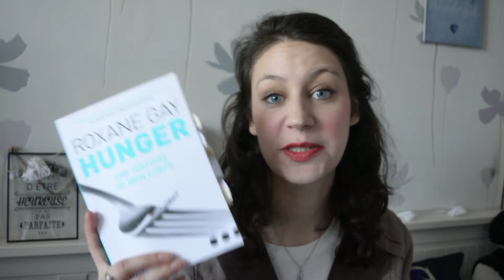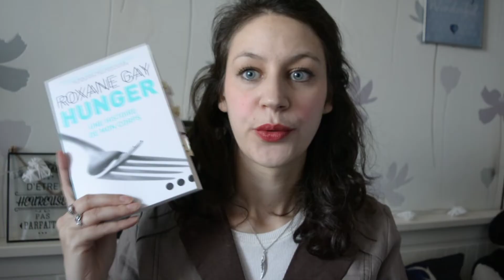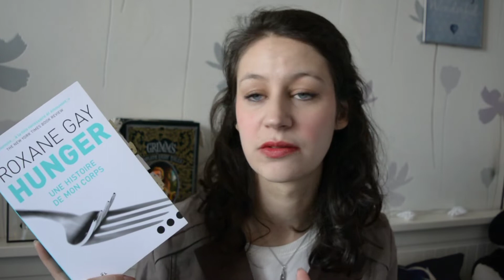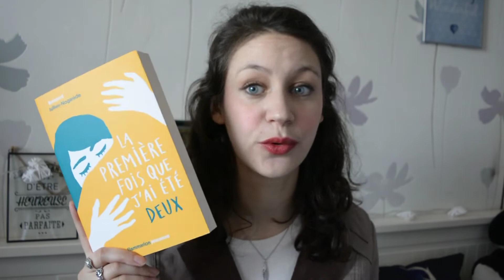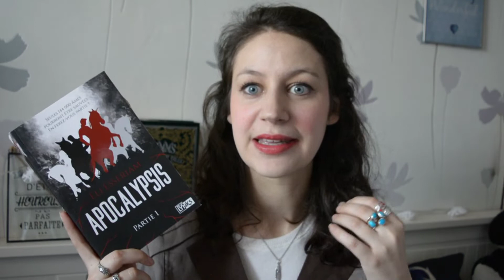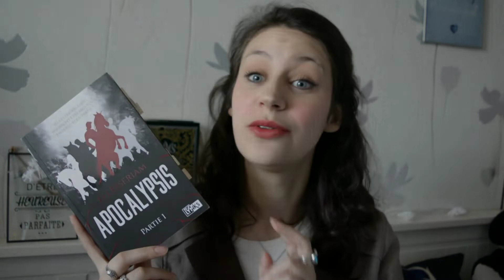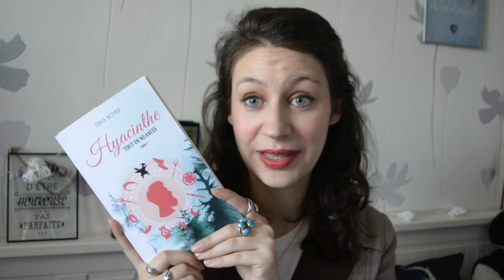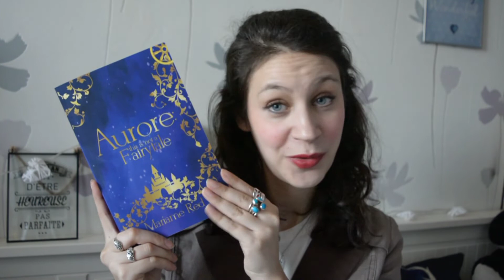Book Haul - Janvier & Fevrier 2019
Hello Fairies!

On se retrouve pour le book haul des mois de janvier et mars! On commence bien l'année 2019!

Les livres cités :

Apocalypsis tome 1 de Eli Esseriam
Legendary de Stephanie Garber
La première fois que j'ai été deux de Bertrand Julien-Nogarède
Hyacinthe de Erika Boyer
Aurore, This is not a fairytale de Mariame Red
Hunger de Roxane Gay

Le site du plib : leplib.fr

Vous pouvez aussi me retrouver par ici :

Ma boutique